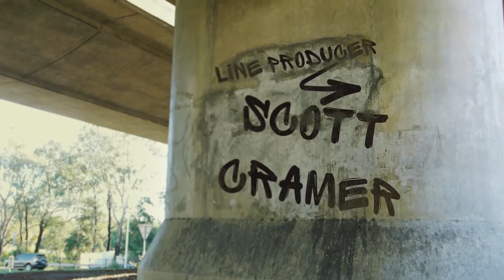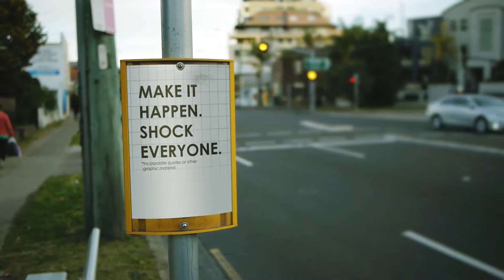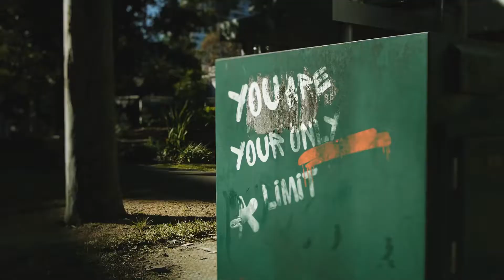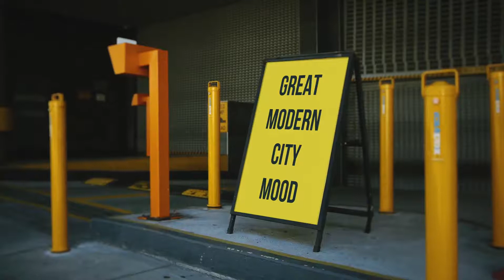City Titles | Realistic Titles Opener - After Effects Template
DESCRIPTION
Hyper realistic titles template for your broadcast, documentary, TV series titles, movies production needs. All text tiles motion tracked and composited into the modern city environment. You can edit all text, change font to yours, use graphics instead. Great modern city mood! Beautiful template with high attention to details.

FEATURES
Modular structure
Hyper realistic stylish look
Easy editing
All footage is 10+ second long and has tails so you can edit to extend certain scenes easily.
No recognizable people’s faces in the footage. All locations are public places so no property release is requared.
All edited text, graphics automatically updates and looks realistic without any extra compositing work!
Non-English After Effects software friendly
No 3rd part plugins used. 100% After Effects!

Template includes

All city footage included
All images with CC0 Public Domain license included

FRA
Modèle de titres hyper réalistes pour votre diffusion, documentaire, titres de séries télévisées, besoins de production de films. Tout le mouvement de la mosaïque de texte a été suivi et composé dans l'environnement de la ville moderne. Vous pouvez modifier tout le texte, modifier la police à la vôtre, utiliser des graphiques à la place. L'humeur de la ville moderne! Beau modèle avec une attention particulière aux détails.

DEU
Hyper realistische Titel Vorlage für Ihre Sendung, Dokumentarfilm, TV-Serien Titel, Filme Produktion braucht. Alle Text Fliesen Bewegung verfolgt und kompositiert in die moderne Stadt Umwelt. Sie können alle Texte bearbeiten, Schriftart ändern, verwenden Sie stattdessen Grafiken. Tolle moderne Stimmung der Stadt! Schöne Vorlage mit hoher Aufmerksamkeit auf Details.

KOR
방송, 다큐멘터리, TV 시리즈 타이틀, 영화 제작에 필요한 하이퍼 사실적인 타이틀 템플릿. 모든 텍스트 타일 동작은 현대 도시 환경으로 추적되고 합성됩니다. 모든 텍스트를 편집하고, 글꼴을 변경하고 그래픽을 대신 사용할 수 있습니다. 훌륭한 현대 도시 분위기! 세부 사항에 높은 관심과 아름 다운 서식 파일입니다.

ESP
Plantilla hiperrealista de títulos para su difusión, documental, títulos de series de televisión, necesidades de producción de películas. Todo el movimiento de los azulejos del texto siguió y compuso en el ambiente moderno de la ciudad. Usted puede corregir todo el texto, cambiar la fuente a la suya, utilizar gráficos en su lugar. Gran humor moderno de la ciudad! Plantilla hermosa con alta atención a los detalles.

ITA
Modello di titoli iperrealistici per i tuoi titoli di trasmissione, documentario, serie TV, filmati. Tutti i movimenti delle piastrelle di testo vengono rintracciati e composti nell'ambiente moderno della città. È possibile modificare tutto il testo, modificare il carattere al tuo, utilizzare invece la grafica. Grande umore moderno della città! Bello modello con grande attenzione ai dettagli.

POL
Szablony tytułów hipertekstowych do nadawania, dokumentowania, tytuły z serii telewizyjnych, potrzeby związane z produkcją filmów. Wszystkie tekstury płytki ruchu śledzone i skomponowane w nowoczesnym środowisku miasta. Możesz edytować wszystkie teksty, zmieniać czcionki na Twoje, zamiast używać grafiki. Świetny nowoczesny nastrój miasta! Piękny szablon z dużą uwagą na szczegóły.